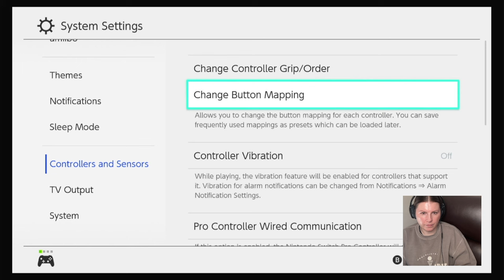Stardew Valley LET'S PLAY - I Hate Fishing and Shane Hates Me - Real Time Gameplay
Let's do a little real time gameplay, shall we? I thought it might be fun to film in the way I would stream (if I EVER did that these days) and do a bit of a chat and play starred valley. It's not a full playthrough as I didn't start this as a filmed series but I have been playing a lot of this on my downtime and thought I could combine the two and make this 'rest' productive